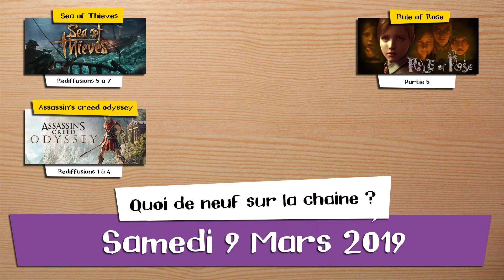🗓️ Samedi 9 mars 2019 - Les rediffusions du jour